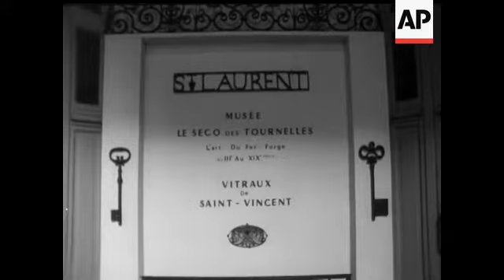SECQ MUSEUM - THE KEYS - NO SOUND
The Museum "Le Secq des Tournelles" is uniquely consecrated to the blacksmiths ancient art. Shots of various keys and locks, etc., dating from 1870. Some have very complex mechanism, some have very elaborate enamel work.